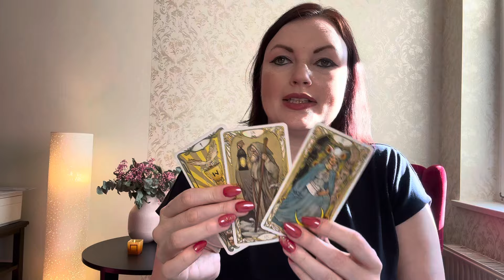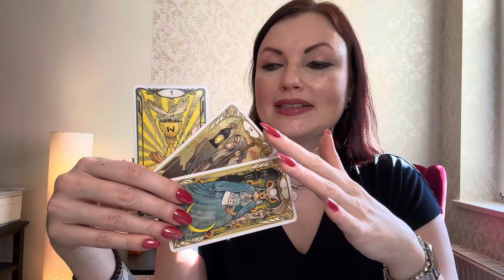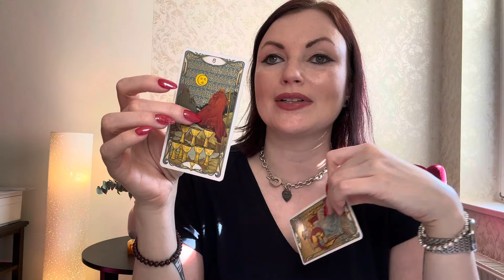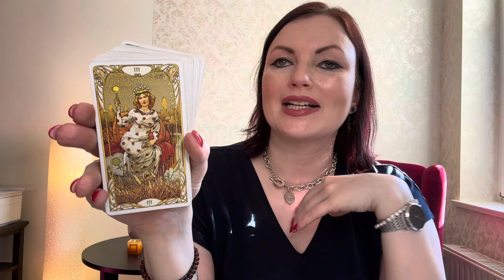Stier ♉️ 2. Hälfte Mai - Das, was Du Dir am meisten gewünscht hast ❤️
Hallo Stier, hier findest Du Deine Legung für den Mai 2024 - viel Freude beim Anschauen :)

Vielen Dank! ♥️

Verwendetes Kartendeck:

Gold Art Nouveau Tarot: